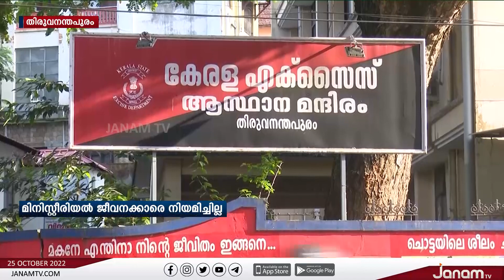എക്സൈസ്ലും മിനിസ്‍റ്റീരിയൽ വിഭാഗം ജീവനക്കാരെ നിയമിക്കണം; ആവശ്യം തള്ളി സർക്കാർ | JANAM TV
NEWS ANCHOR : ARAVIND